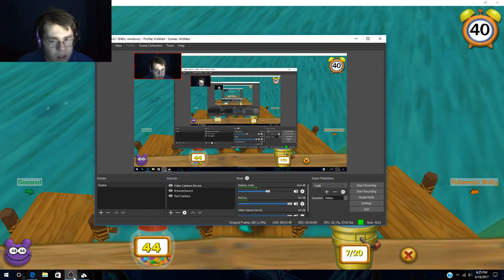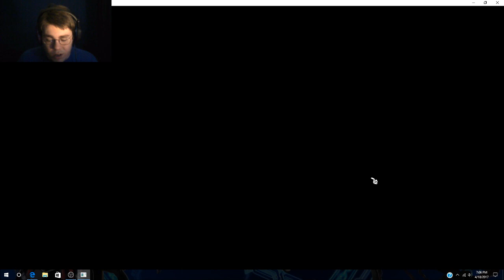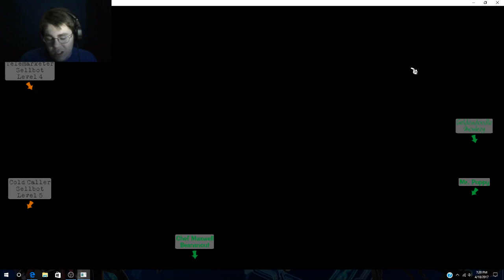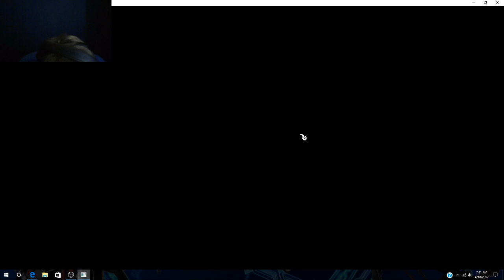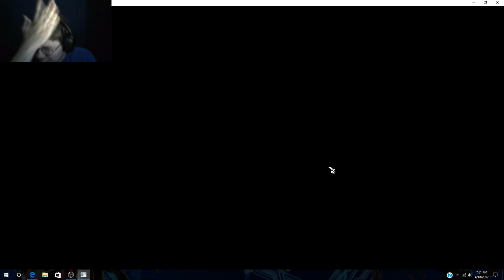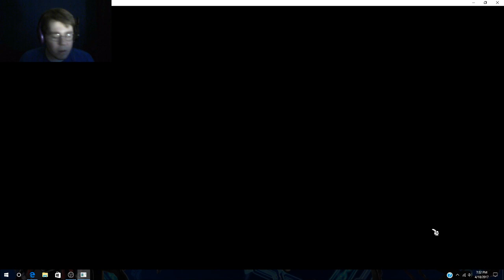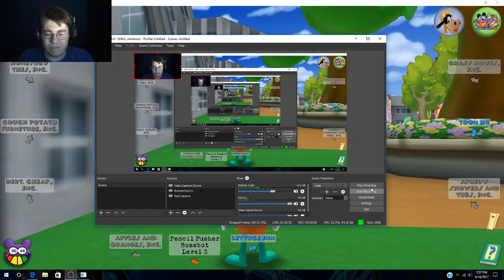Toontown Rewritten #30! Backstabbers and Sellbot Factory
I Streamed this earlier today. thanks to a new friend I was able to complete the Backstabber task and get through the Sellbot and factory -- Watch live